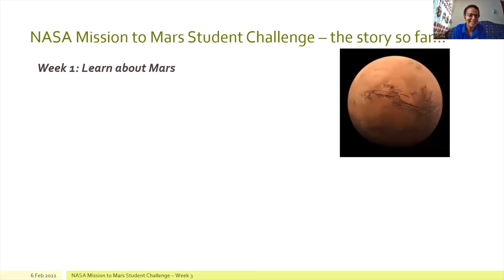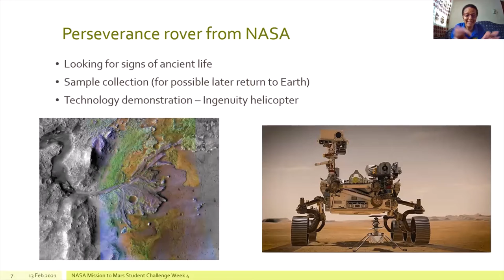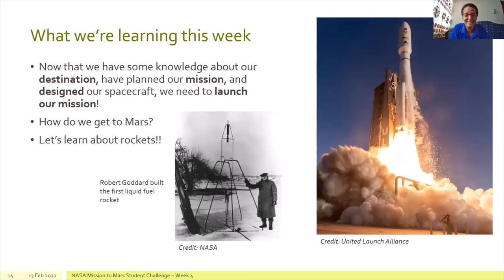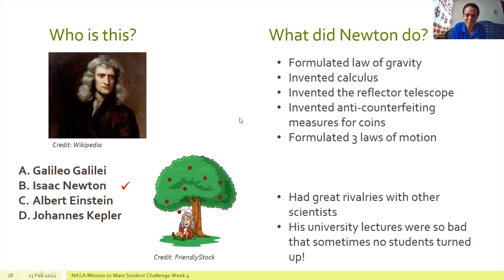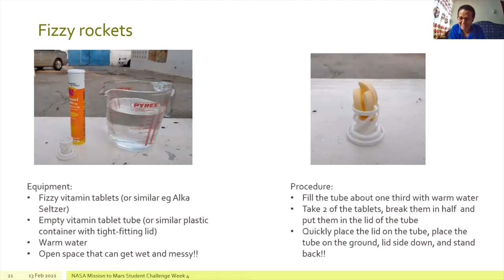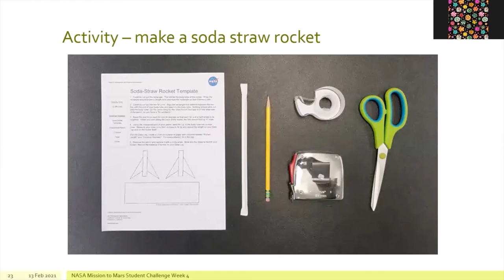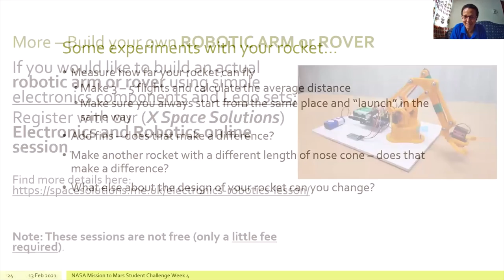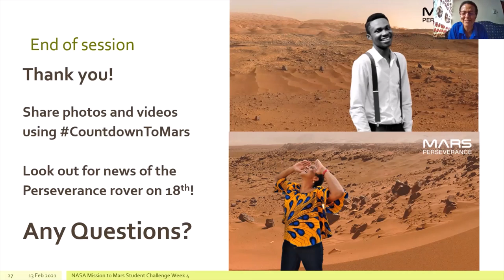Week 4 - Online Astronomy session for kids- NASA’s mission to Mars Student Challenge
This week we learn about launching our mission!